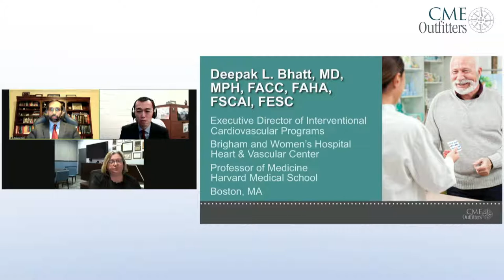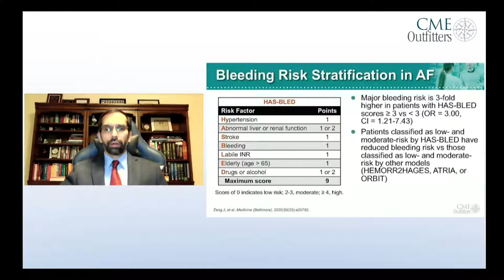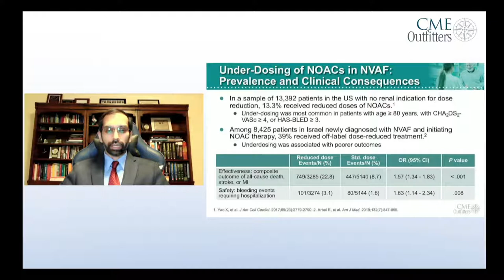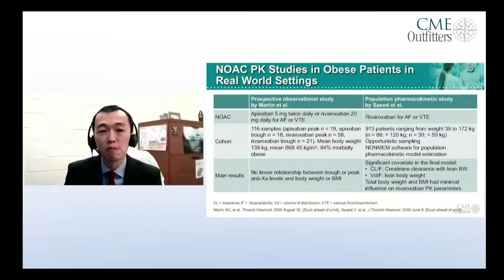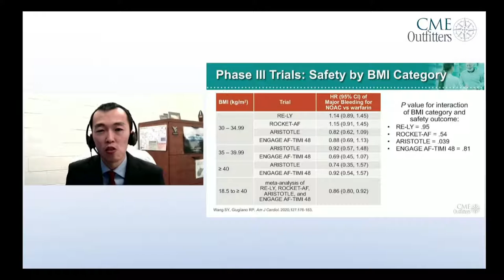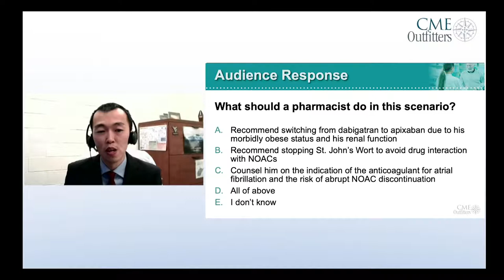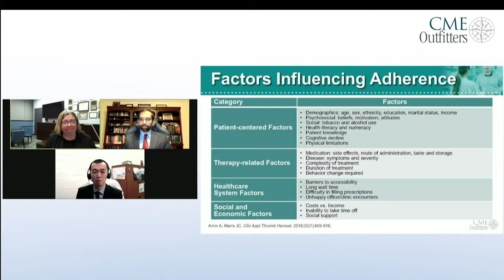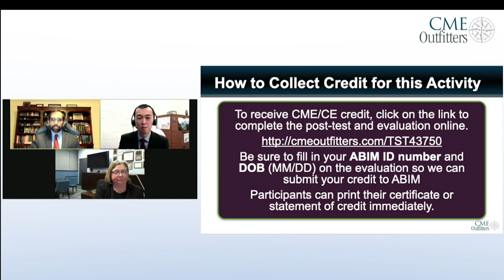A Pharmacy Approach to Stroke Prevention in Obese Patients with Non-Valvular Atrial Fibrillation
Full Title: "Weighing the Evidence: A Pharmacy Approach to Stroke Prevention in Obese Patients with Non-Valvular Atrial Fibrillation"

In this CME Outfitters virtual symposium, expert faculty will review key aspects of the prescribing information, guidelines, and recently published safety and efficacy data for DOACs and warfarin in order to enable pharmacists and other clinicians to support evidence-based therapeutic treatment decisions in obese patients with NVAF.